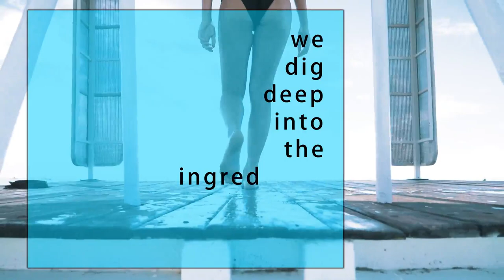After Shower Perfume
One of the most important responsibilities of a parent is to teach their children good hygiene habits. An effective way to do that is to make ASP a part of your family’s daily routine. With ASP, affordable luxury for the whole family, you now have the power to smell, feel, and look great every day – at home, work, and play. Use twice every day, after a shower. We dug into the ingredients of asp .